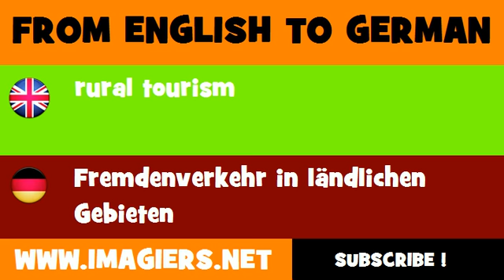FROM ENGLISH TO GERMAN = rural tourism